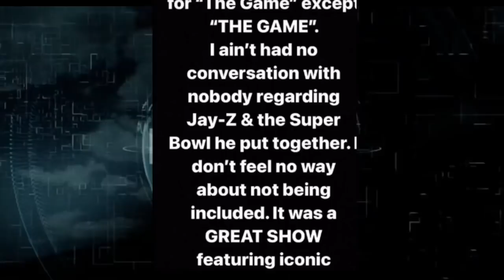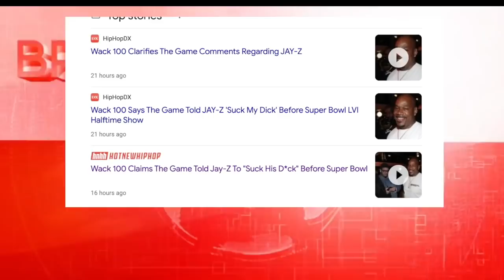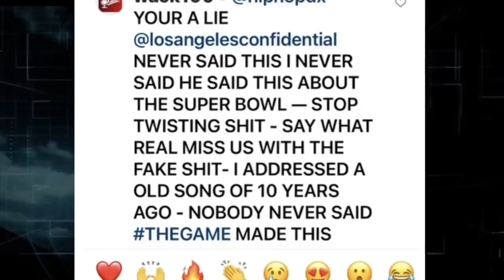The Game DENIES Jay Z Blocked Him From Super Bowl and Wack 100 Clarified Comments That Became Rumors